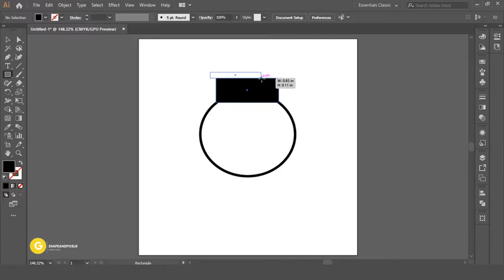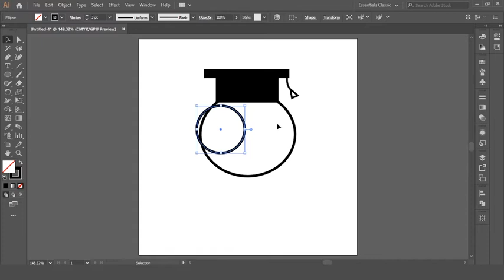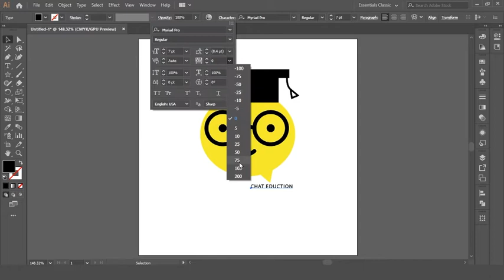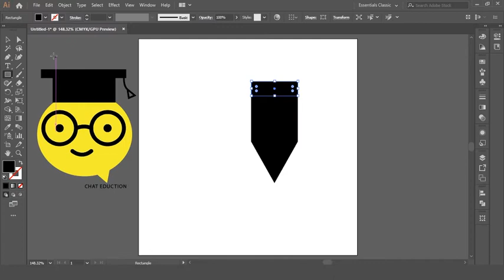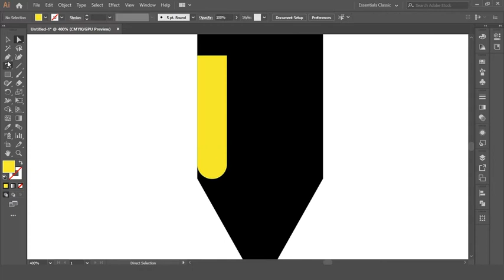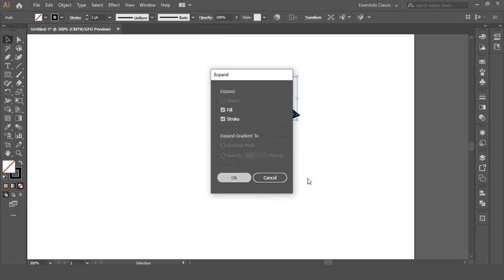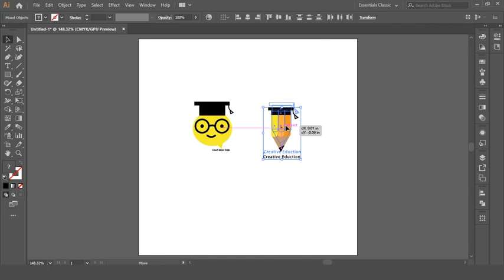Day:11 EDUCATION LOGO DESIGN dailylogochallenge(education logo kaise banaye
Hello,
and welcome to Shape and Pixel YouTube channel.

In this video we’ll cover all the steps required to create this EDUCATION LOGO

this logo is part of the daily logo design challenge

Day 11:
EDUCATION LOGO
Design

Useful keyboard shortcuts :
ALT+DRAG:Copy
CTRL + C : Copy
CTRL+SHIFT+V: Past in Place
CTRL + F : Past in Front
CTRL + G : Group
CTRL + SHIFT + G : Ungroup
CTRL + D : Repeat the last operation
CTRL + ] : Send to back
While using Shape Builder tool
press ALT to delete anything you selected

It is a career guidance Channel so